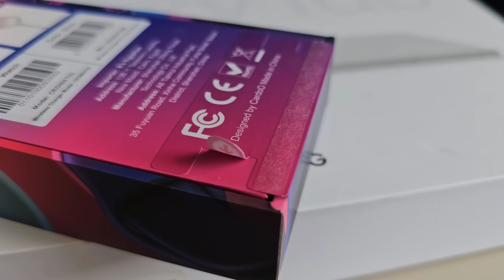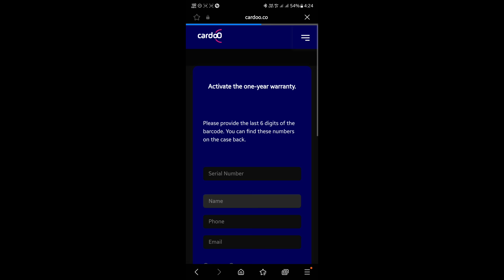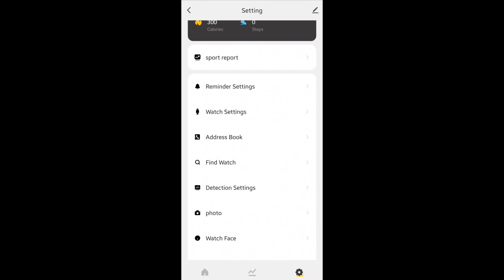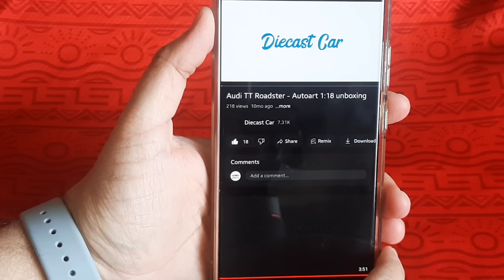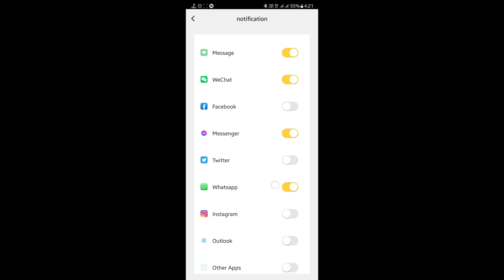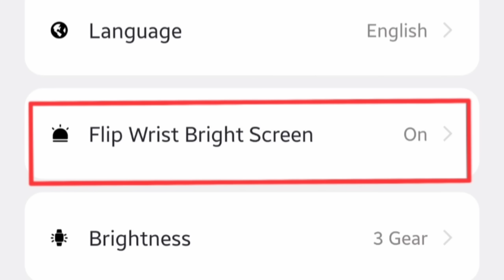CardoO Watch | ساعة مصرية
ساعة كاردو الذكية أول ساعة مصرية تقدم للمستخدم مجموعة من المزايا اللي هو بيفضلها وبسعر يعتبر مناسب له